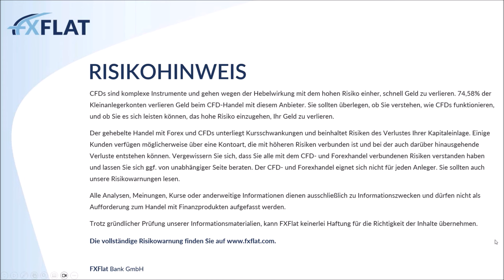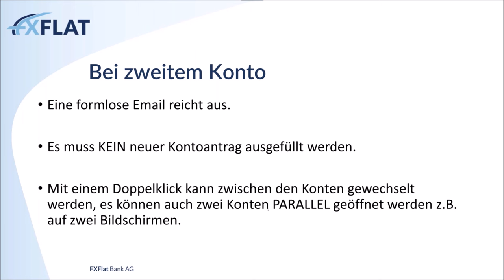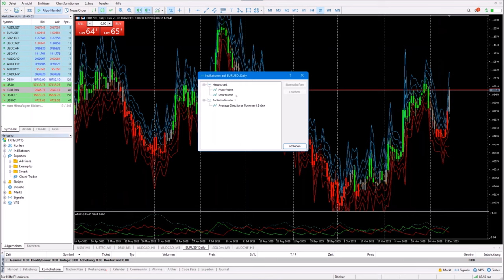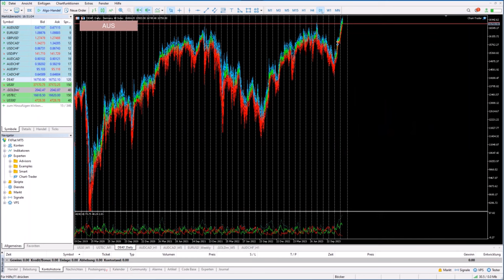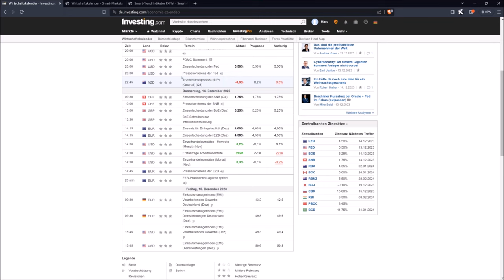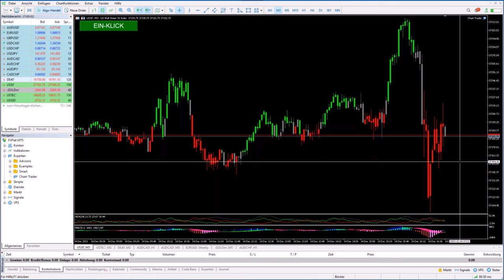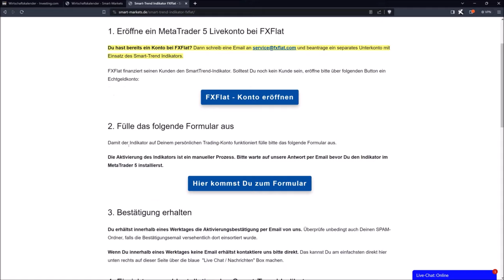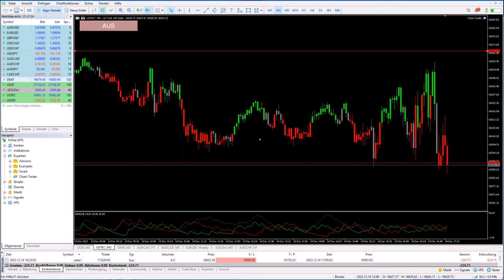Marc Pötter - Setups finden mit dem Smart Trend Indikator 14.12.23